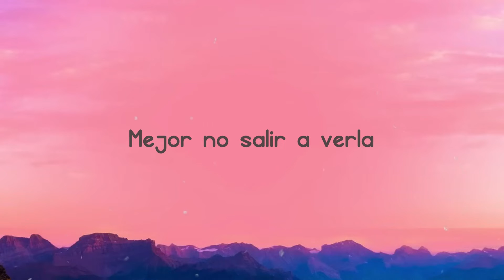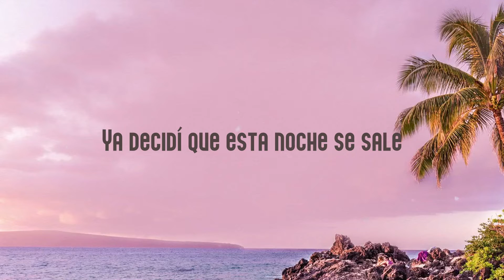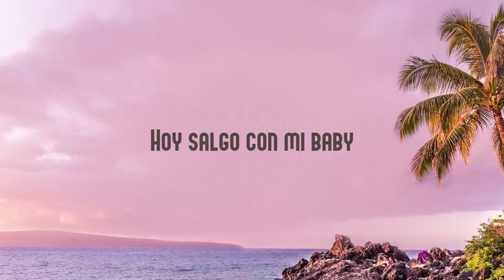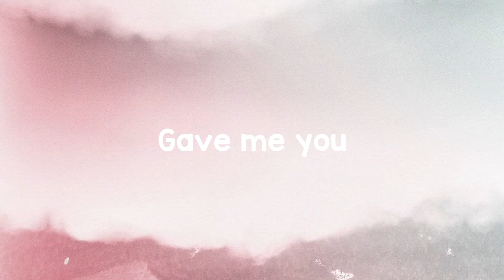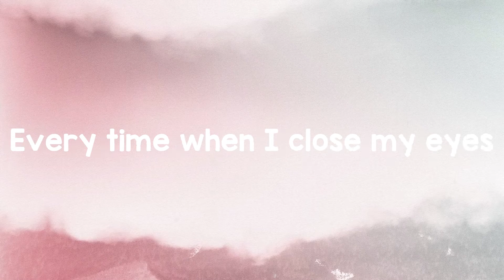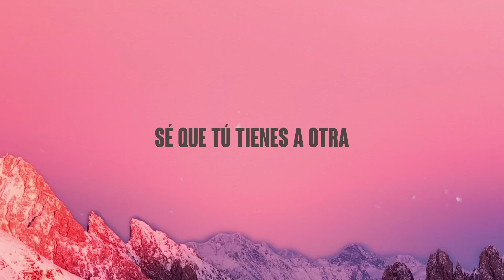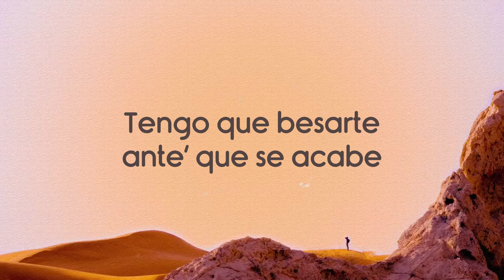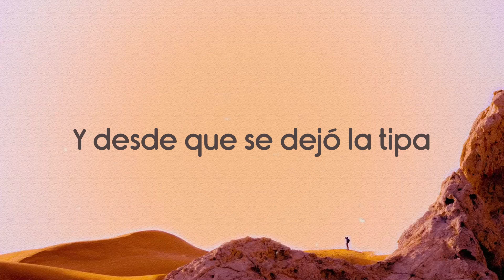MALAMENTE - Rosalia {Lyrics Video} 🎃